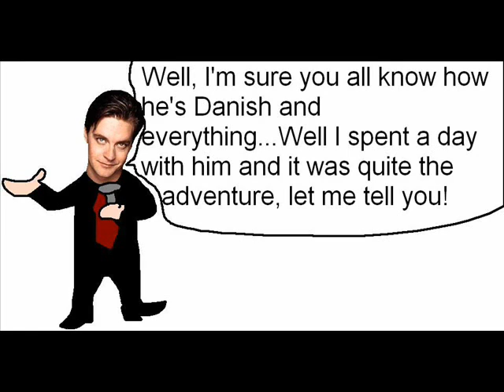NUMBER 100!!!!!!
thanks to all the people who gave me ideas!